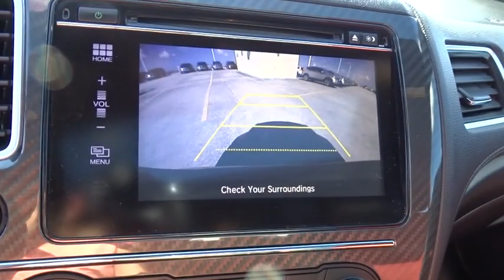2015 Honda Civic Coupe Homestead, Miami, Kendall, Hialeah, South Dade, FL 60250A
Orange Used 2015 Honda Civic Coupe available in Homestead, Florida at Largo Honda. Servicing the Miami, Kendall, Hialeah, South Dade, FL area.
2015 Honda Civic Coupe Si - Stock#: 60250A - VIN#: 2HGFG4A59FH705733

Largo Honda
554 NE 1st Ave

Gets Great Gas Mileage: 30 MPG Hwy!!! Here it is!!! CARFAX 1 owner and buyback guarantee!! This 2015 Honda Civic SI has less than 55k miles. New Arrival.. Honda has outdone itself with this lively Coupe!!! Safety equipment includes: ABS, Traction control, Curtain airbags, Passenger Airbag, Front fog/driving lights...Other features include: Bluetooth, Power locks, Power windows, Sunroof, Manual Transmission... Largo Honda Home Delivery for Less!
Express Open/Close Sliding And Tilting Glass 1st Row Sunroof w/Sunshade,Leather/Metal-Look Steering Wheel,Leather/Aluminum Gear Shift Knob,4-Wheel Disc Brakes w/4-Wheel ABS  Front Vented Discs and Brake Assist,Low Tire Pressure Warning,Back-Up Camera,Honda LaneWatch Right Side Camera,Bluetooth Handsfreelink Wireless Phone Connectivity